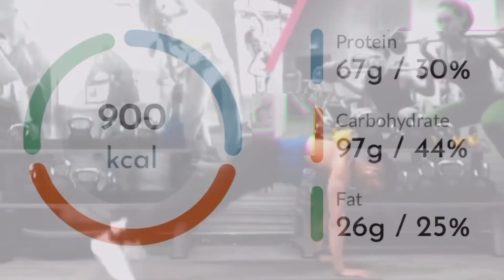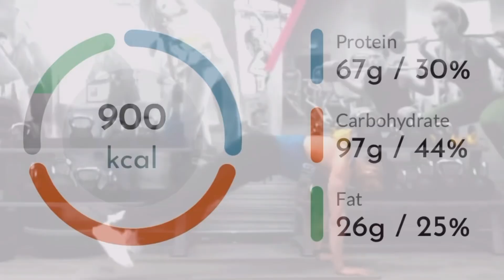Passion Vs. Business – Can Both Work in Harmony? With Men’s Health’s Andrew Tracey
Joining me for this week’s episode is Men’s Health Fitness Editor, Andrew Tracey. Like myself, Andrew has been in the fitness industry for many years and has a passion for keeping fit and helping others to do so. But the dual side to this – as with all career sectors – is the business side of things, where clients/sales/money are what keeps the industry running. But what happens when the passion for your job outweighs the business aspect – and vice versa? Can a happy medium exist between staying passionate for the job you love and making sure your business prospers and adapts? Join us for an intriguing episode you don’t want to miss.

You can follow Andrew on Instagram @theandrew.tracey